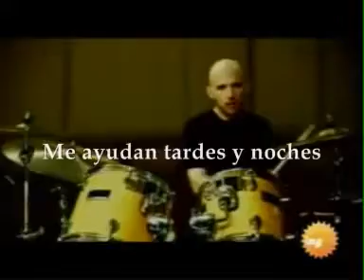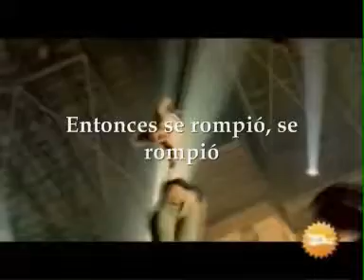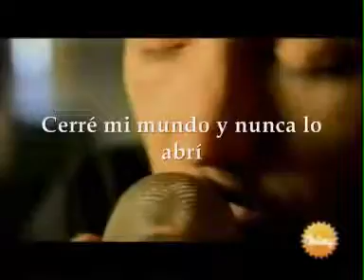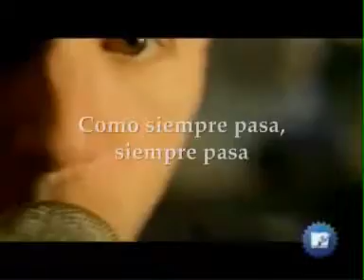Moby - Extreme Ways (Letras/Lyrics) (Español) (Traducida)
Busquedas:
Moby   Extreme Ways (subtitulado en espaol).